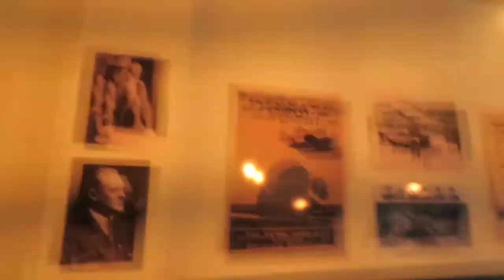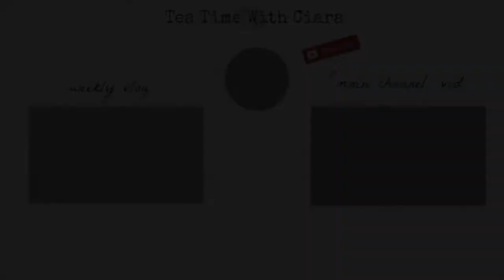VLOG | Supermarine Restaurant with Soton Bloggers | Tea Time With Ciara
I was kindly invited to Supermarine Restaurant on Thursday with Southampton Bloggers and we were kindly treated to some of the food that they had to offer!

D I S N E Y I N S T A G R A M